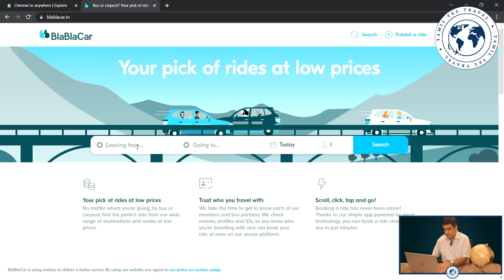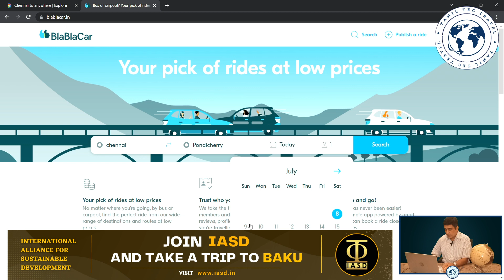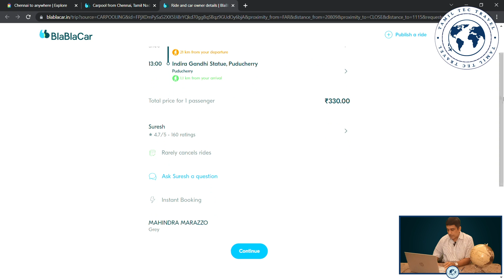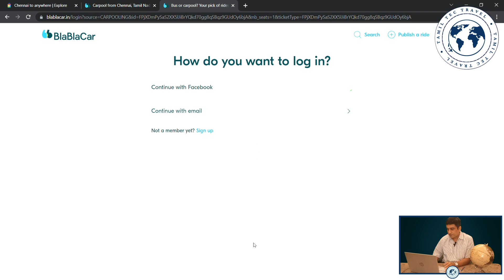BEST CAR POOLING APP IN CHENNAI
Discover the transformative power of BlaBlaCar! Travel smarter and cheaper by sharing rides with like-minded adventurers heading to the same destination. Connect and embark on unforgettable journeys together.

Download the BlaBlaCar app now and experience the joy of shared adventures.